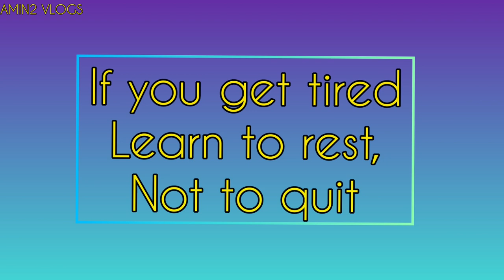VLOG 21|| SAARI MEHNAT ME PAANI FIR GYA